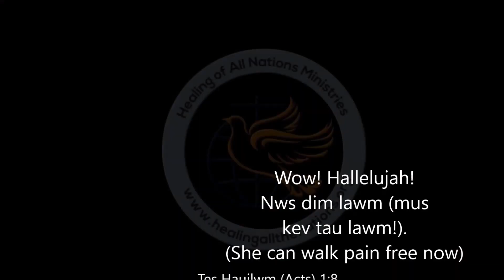Tus dab xyem xyav. Demon of doubt.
She is free in Jesus saving name. Glory to God.